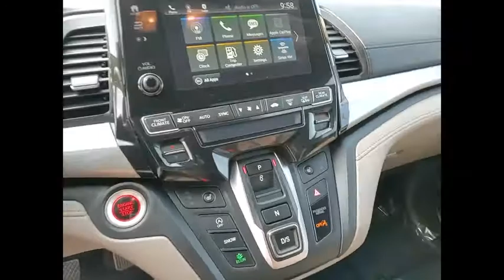2020 Honda Odyssey St Charles IL JS1359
2020 Honda Odyssey EX

**One Owner and HondaTrue Certified** 2020 Honda Odyssey EX!!